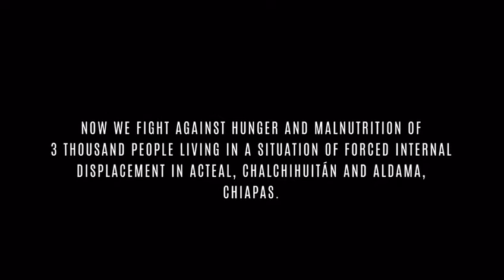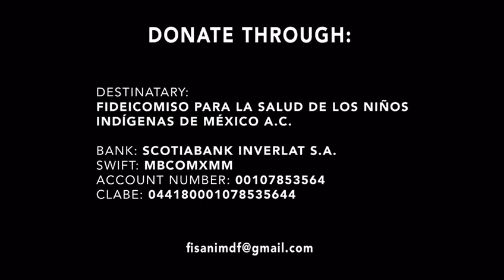Hunger crisis in Chiapas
In this video, you can see the work we've been doing to support over 3000 people facing a hunger crisis, while living in a situation of forced internal displacement in Chiapas, Mexico. FISANIM